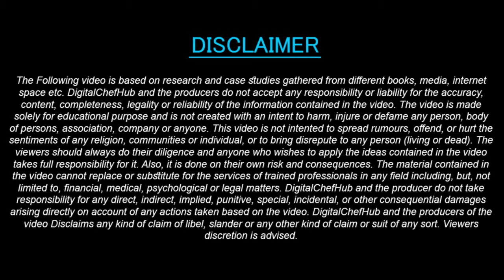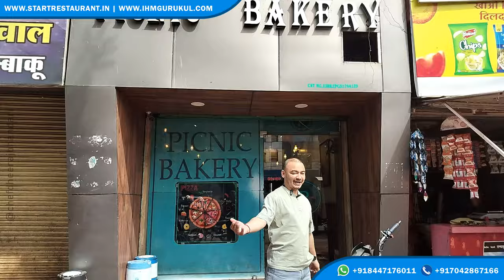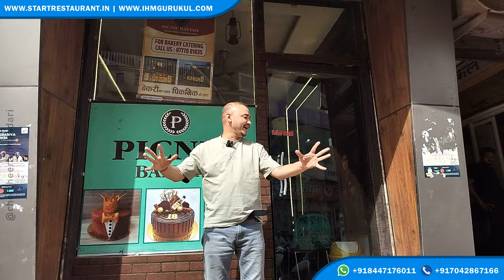Gwalior Picnic Bakery 🧁🥯 | Shivpuri Best Bakery | How To Setup Bakery Business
Meet Chef Dheeraj Bhandari, the founder and mentor behind IHM Gurukul & StartRestaurant.in. With over 20 years of experience in top-notch places like Claridges, Pullmantur Cruise Lines, Google Compass Group, and Tux Hospitality, Chef Dheeraj brings his wealth of knowledge to guide aspiring chefs and hospitality professionals.

What We Offer:

Why Us:

Industry-backed learning: Learn from a seasoned pro.
Comprehensive education: Master essential skills.
Customized support: Tailored solutions for your needs.
Large community: Join a network of over 10 million hospitality enthusiasts.
Hands-on experience: Practice at our Kitchen Experience Centre in Delhi NCR.